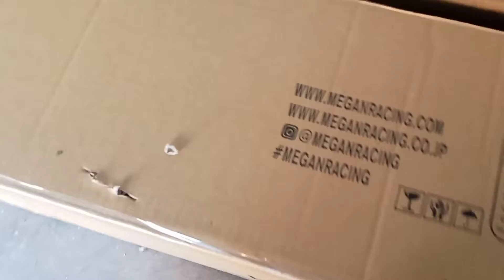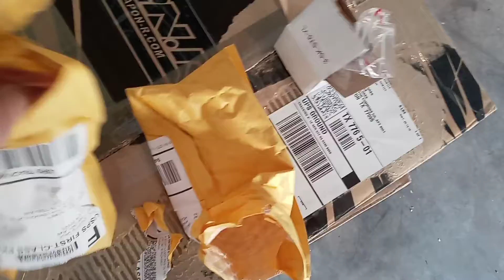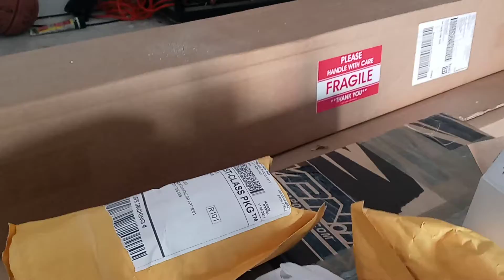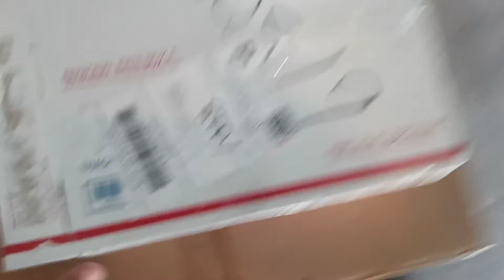Scion Tc Update New parts